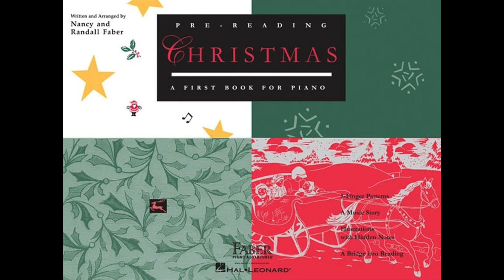The Perfect Christmas Tree - Pre-Reading (Faber Christmas)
➤➤ Stop wasting hours at the piano! Unlock faster progress with The Perfect Practice Checklist

Early Elementary to Elementary piano pieces.

Part of the Piano Adventures series by Nancy and Randall Faber, published by Hal Leonard